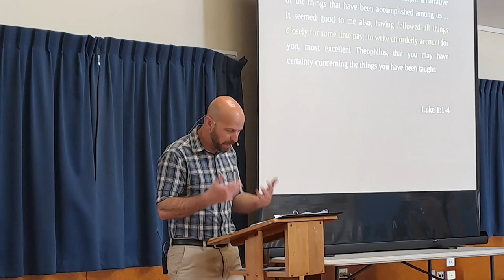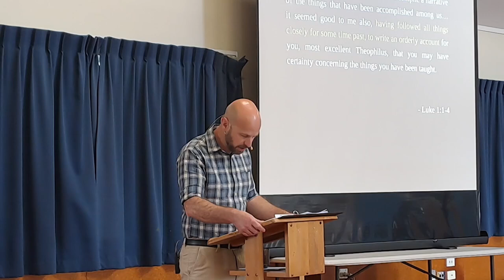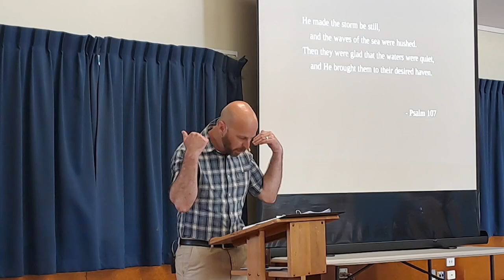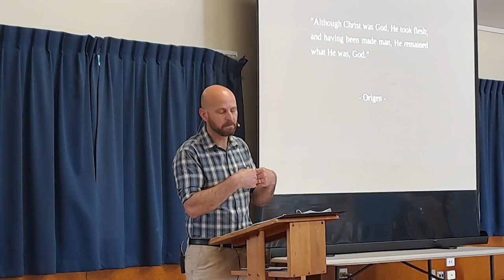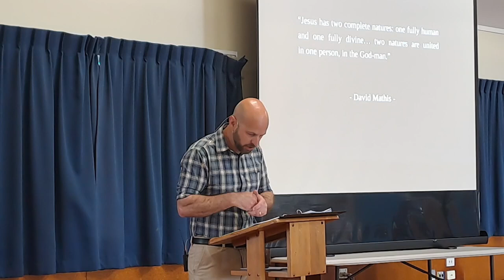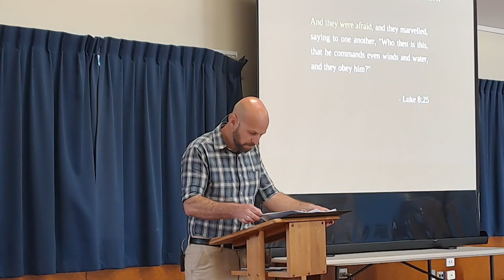Where Is Jesus When I'm Terrified? (Luke 8:22-25)